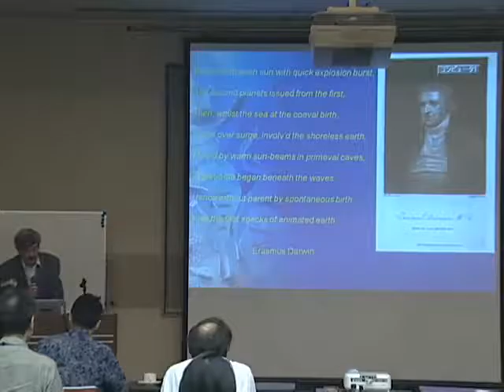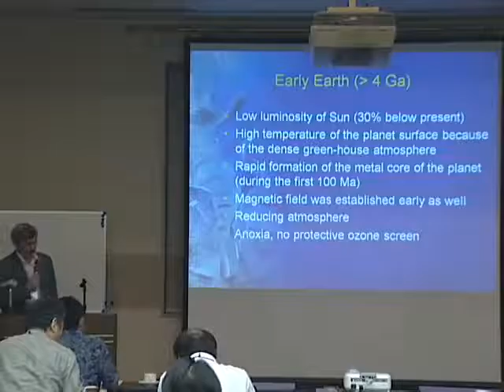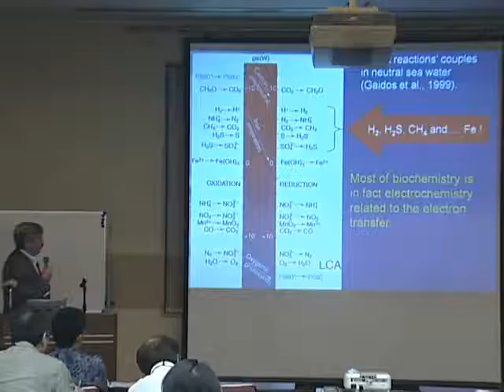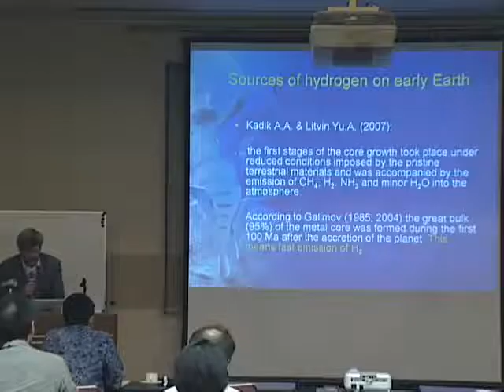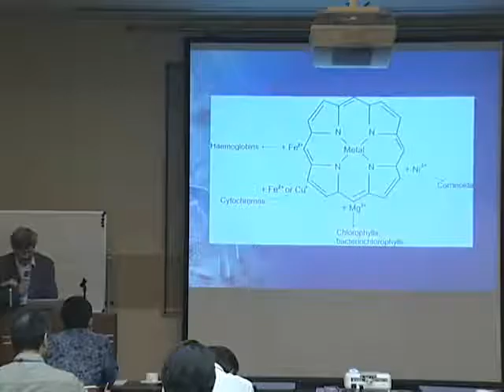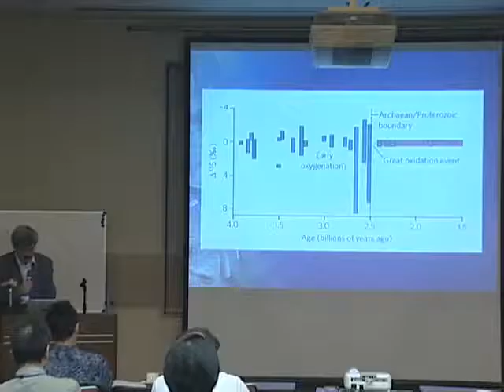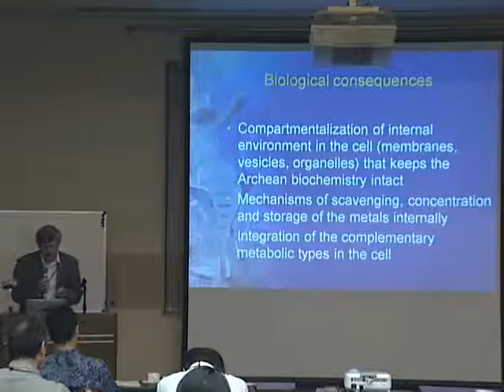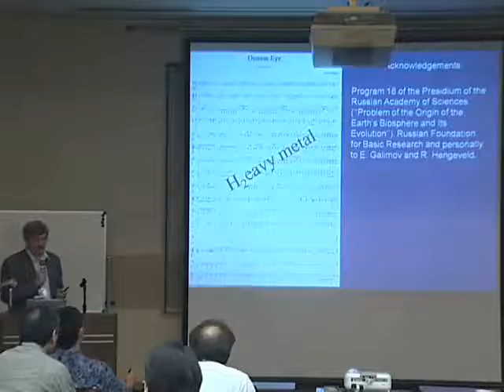Kyoto University "What is Evolution?" Mikhail A. Fedonkin, Oct. 17, 2009 -04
"What is Evolution? Bicentennial of Charles Darwin's Birth"
October 15-18, 2009
CO-OP Inn Kyoto Conference Hall

Mikhail A. Fedonkin (Institute of Geochemistry and Analytical Chemistry, Russian Academy of Sciences)
"Physical aspects of early life evolution"